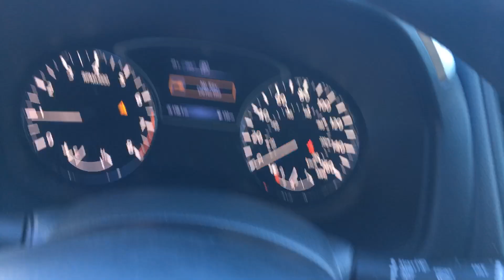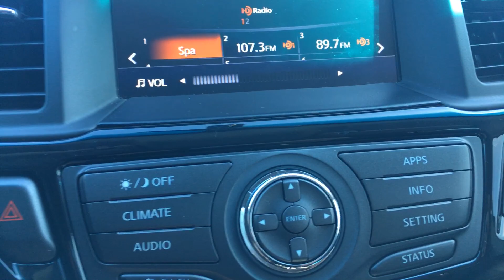2017 Pathfinder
695427